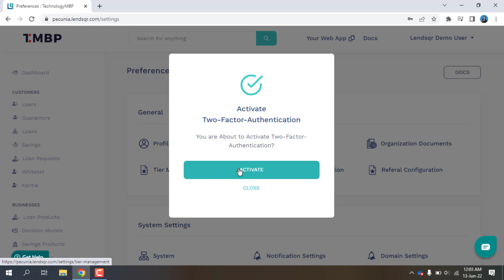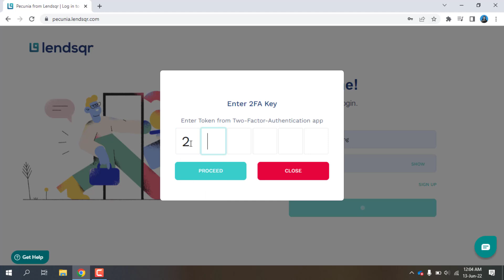How to set up your 2 FA on Lendsqr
Protect your account with 2FA.

The Lendsqr platform fosters a secure and safe lending environment through the 2FA authentication on your lending profile.

🔎 In this tutorial, you will learn:
• Why Lendsqr takes security seriously
• How 2FA on the Lendsqr platform works
• The requirements to enable 2FA
• How you can set up your 2FA on the Lendsqr platform

What’s next for you:
1️⃣ Watch the entire video to know how to set up your 2FA on the Lendsqr platform
2️⃣ Give this video a thumbs-up if you got value from it 👍
4️⃣ If you haven’t already, sign up on Lendsqr to start lending for free!

🎥This video covers:
00:00 Introduction
00:45 Navigating to 2FA in settings
01:10 Activating 2FA

7 must-have features in your loan management system for enhanced business performance

🏢 About Lendsqr
Lendsqr is a cloud loan management SaaS fintech that provides you with an all-in-one platform to launch and scale your loan business easily and profitably.